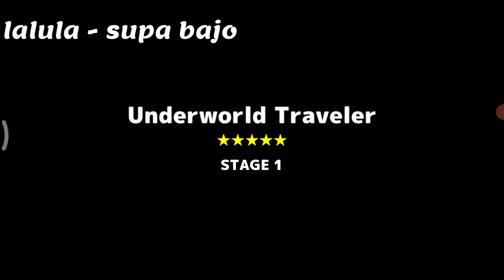Cats The Commander | quest rank 70 and story quest 70-7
dark needles slimes always appear in this video